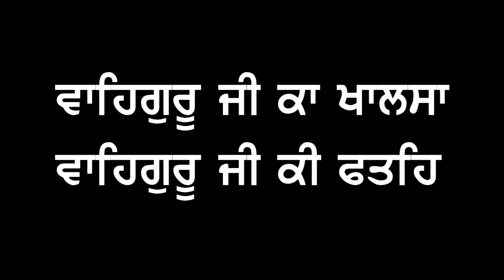Salok BhagatKabeer Ji - Giani Sarabjit Singh Ji Ludhiana Wale Sikh Sangat NZ